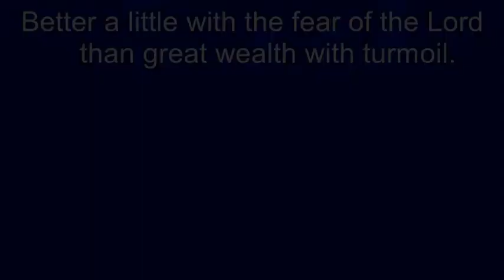T4TD Proverbs 15:16 The danger of diamonds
The Beatles sang "give me money" and "money can't buy everything, it's true. But what it can't buy, I can't use". Solomon begs to differ. The wealthy can be miserable. There is a 'better' way.